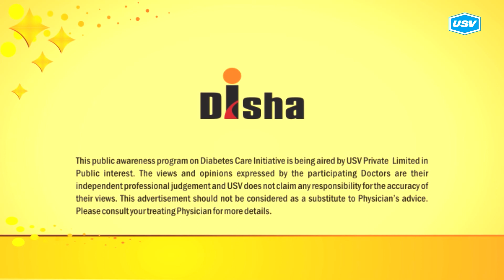Dr. Arshith Sujay B. 3/4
Disha for Diabetes Awareness: Diabetes is one of the most Dangerous and rapidly growing diseases in India. Dr. Arshith Sujay B., leading Diabetologist explains more in this video. Please watch and share!